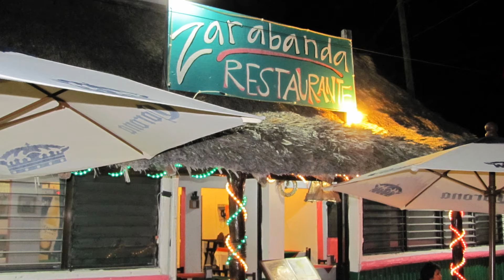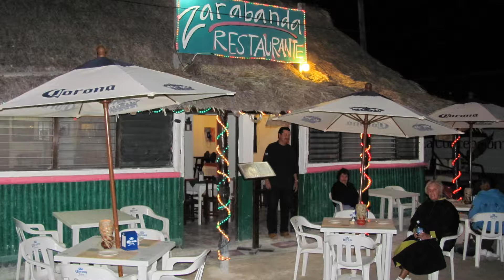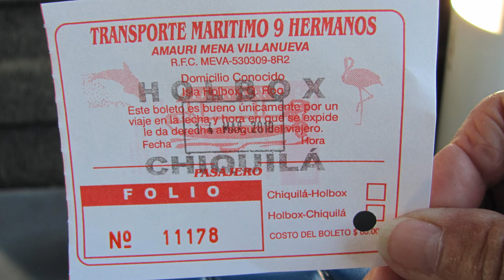SLIDESHOW OF HOLBOX AND ISLA MUJERES, MEXICO 2010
These islands are two of our favorite places in Mexico.  Holbox is very quite with great beaches  Isla used to be like that but now people from Cancun come over for day trips and it is not as good as it once was. However, both are 100% better than the Cancun experience.